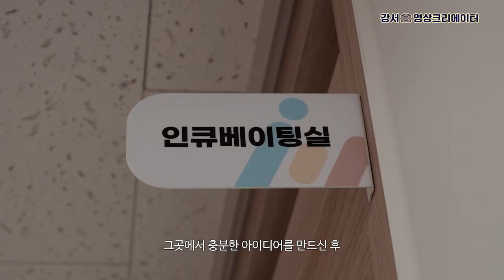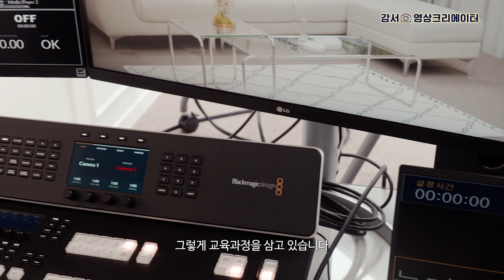[나도 크리에이터🎥] 나도 크리에이터! 📷 강서뉴미디어센터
'나도 크리에이터(오병택)'에서 제작한 영상입니다